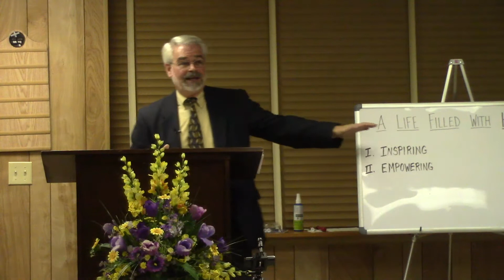A Life Filled with Hope (An Empowering Hope - A Pilgrim's Perspective, Part 2) 10/4/2020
A Life Filled with Hope (An Empowering Hope - A Pilgrim's Perspective, Part 2)
10/4/2020
South Side Church of Christ – Williamston, NC
Sunday Morning Lesson
Minister Mike Brandt